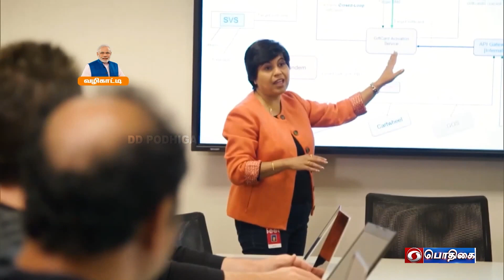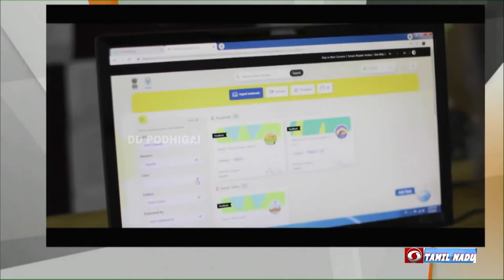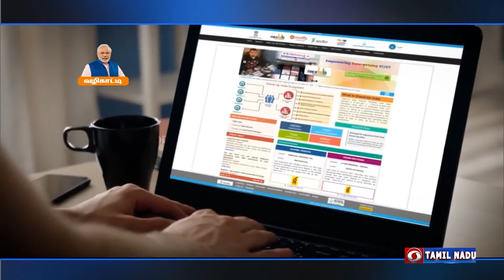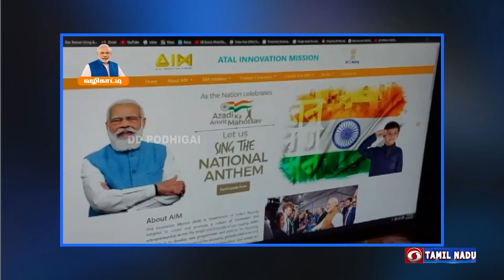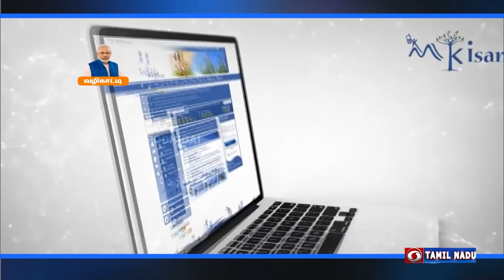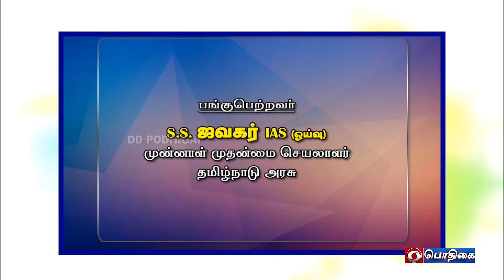Start Up India | வழிகாட்டி | Vazhikaati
Topics  : Start Up India

Guest   :  S. S. Jawahar, IAS (Retd.)